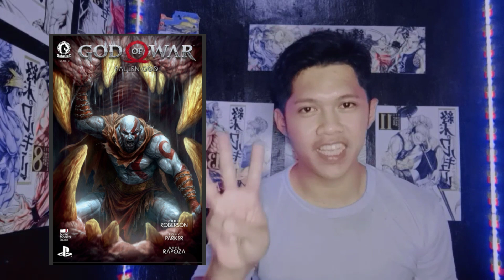Kratos Melawan 2 Monster Sekaligus || God Of War : Fallen God Chapter 3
Mari kita lanjutkan minasan kelanjutan dari God of war fallen god chapter 3 dimana kratos akan menghadapi 2 Monster sekligus jadi akan seperti apakah perjuangan kratos

komik god of war sub indo

UCyEfP52X3os8UNxAr0WKSJg